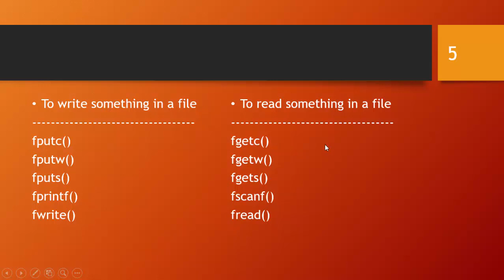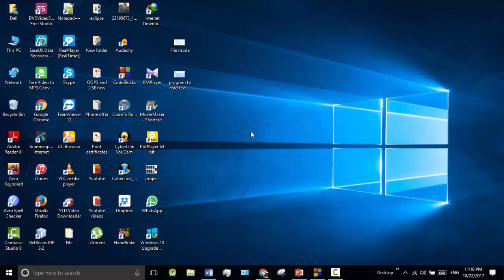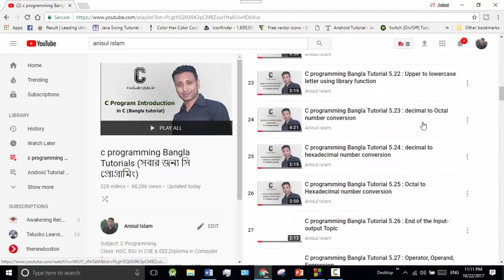C programming Bangla Tutorial 5.238 : File | End of the File topic